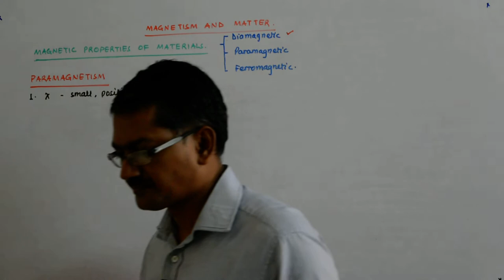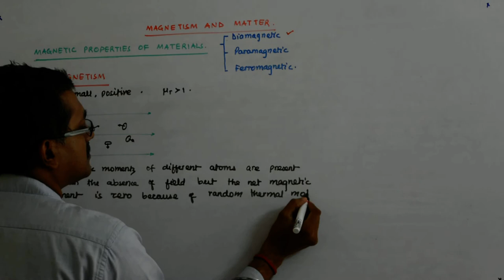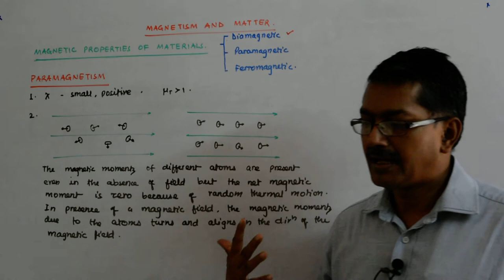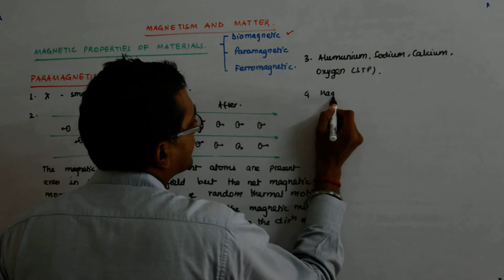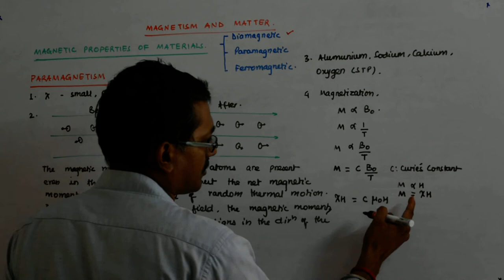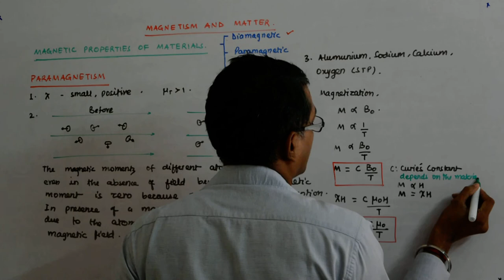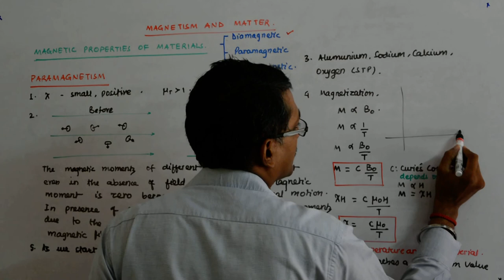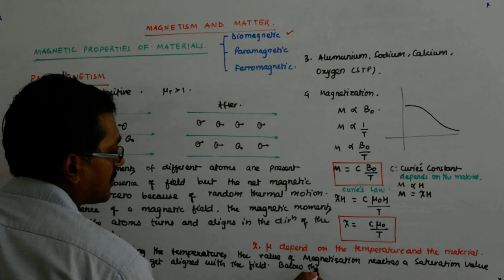Magnetism and Matter 21 | Class 12